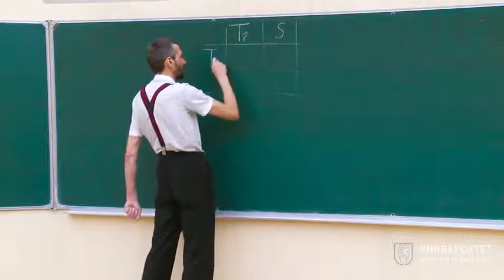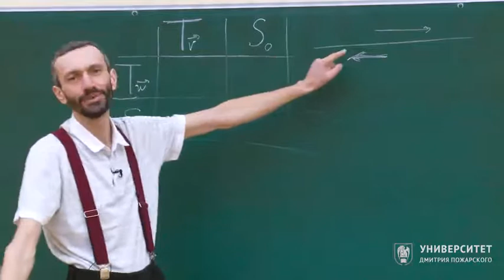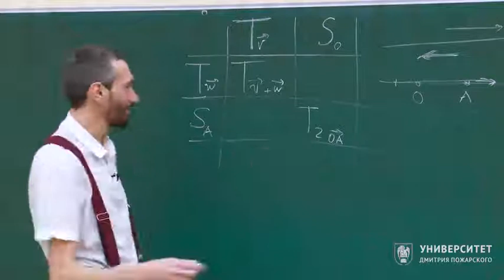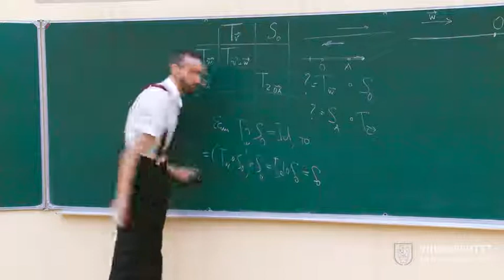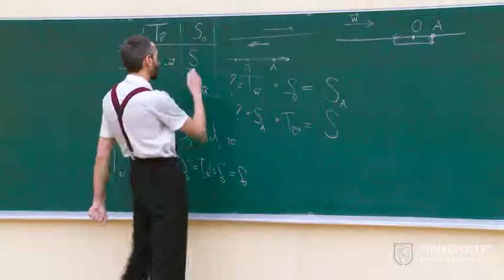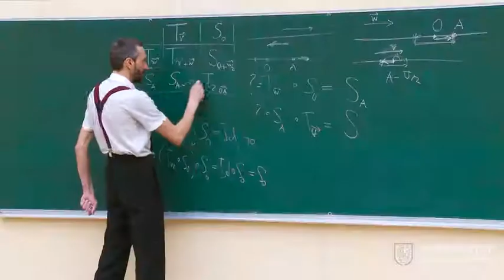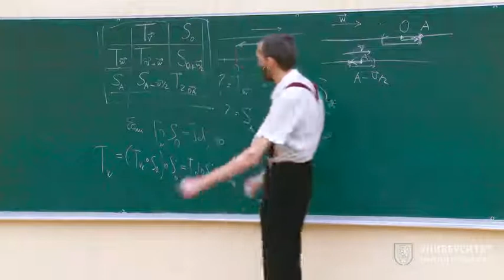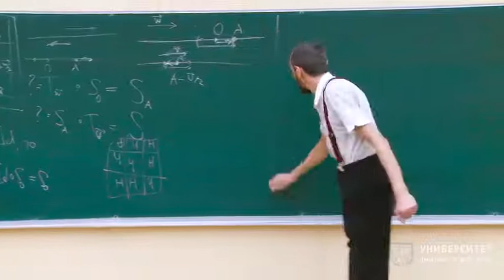Геометрия и группы. Алексей Савватеев. Лекция 2.8. Таблица композиций движений